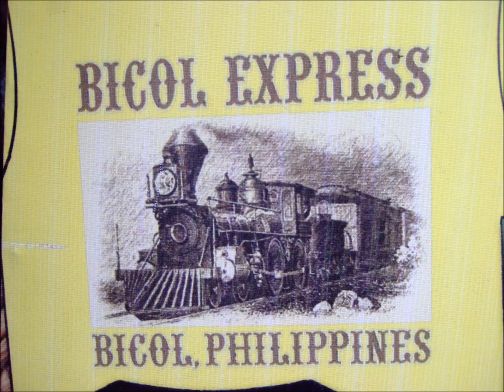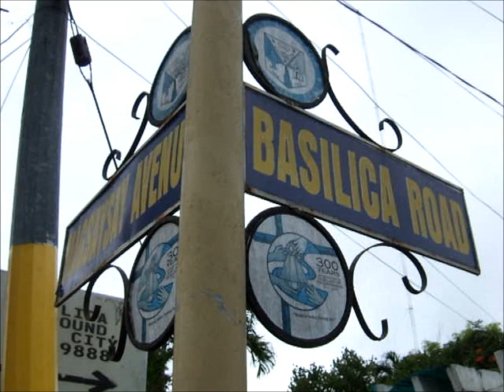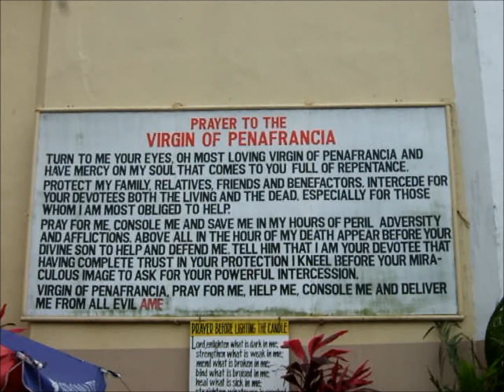CARAMOAN ISLAND GETAWAY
There's no better way to explore Caramoan Island without an hours of train,bus, van and trycicle rides.  Board cruise on the boat.  Join the SURVIVORS ABC82 weekend faraway trip! on an island-hopping adventure full of twists and turns. its not a family getaway!  its for  barkada's looking for an ultimate adventure! enjoy watching!